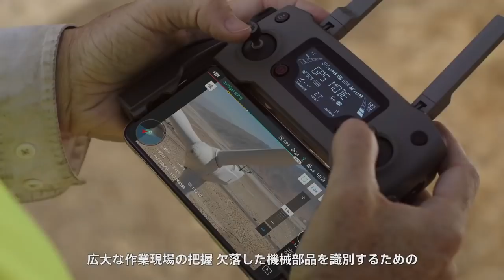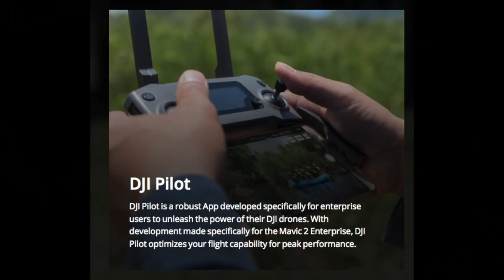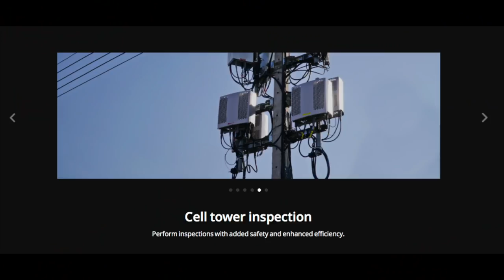DJI Mavic Enterprise, czyli Dron do Zadań Specjalnych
Epizod poświęcony premierze DJI Mavic Enterprise

Darmowy, 2 miesięczny dostęp do moich 7-miu warsztatów online w języku angielskim na platformie Skillshare